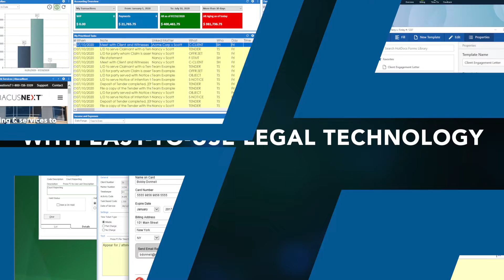AbacusLaw Review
Learn more about why our customers love AbacusLaw.